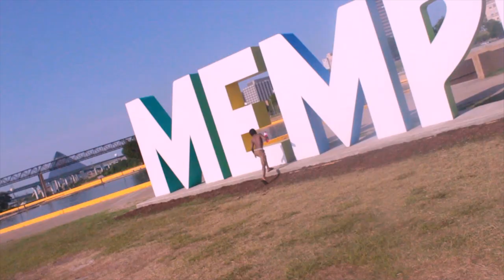Yfk Jig - Stop Movin Ft Yfk Dw (Official Music Video)